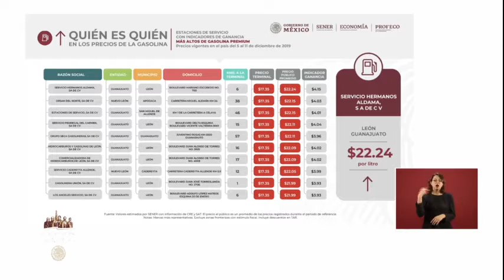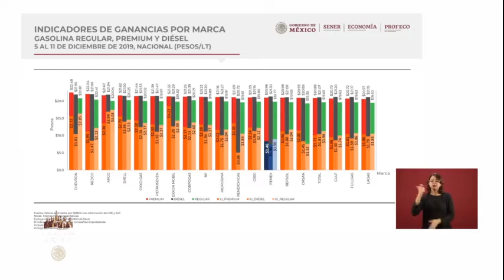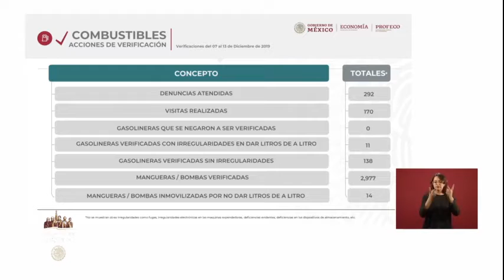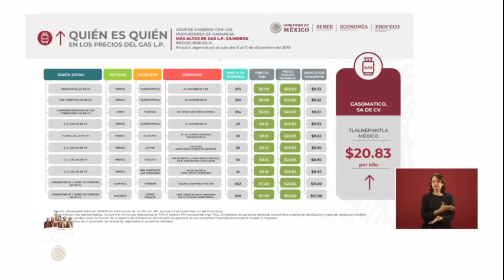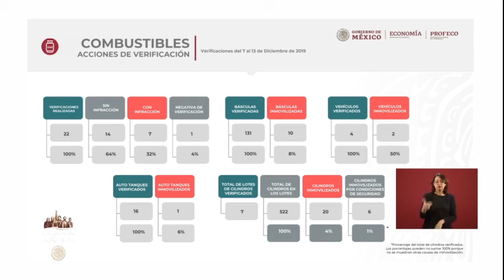Quién es quién, Precios de los Combustibles 16 dic 2019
Gobierno de México. 16 de diciembre de 2019.